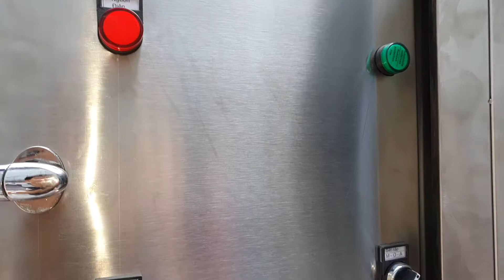chạy test máy vặn nắp bình rồi giao cho khách, chế tạo máy vặn nắp bình 20 lit